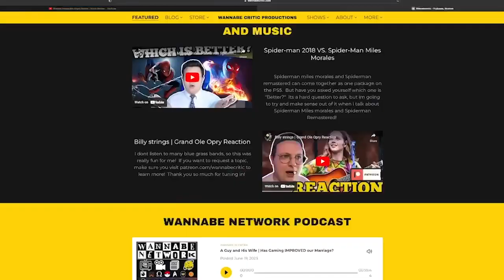The Wannabe Critic Podcast - Jacob Busch of Busch League Gaming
EPISODE 2

TODAY!

Gabe has Wannabe guest alumni Jacob Busch on from Busch League Gaming! BLG is a total inspiration of mine and I love having Jacob on to swap notes.

Thanks for tuning in and enjoy the show!

00:00 - Intros

05:19 - The Man The Myth The Legend - Jacob Busch

57:44 - What we have been playing

1:16:00 - GOW Ragnarok Valhalla Deep Dive

This channel is dedicated to bringing you semi relative nerd culture topics, which include Video Game reviews and gameplay, Video Game Deep dives, podcasts dedicated to things we find funny, lets plays, and even movies that are related to current topics of discussion, all in wannabe fashion.